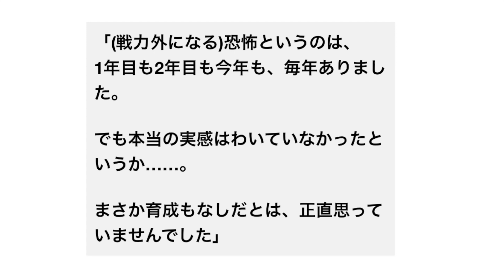佐藤世那「戦力外じゃなくて育成落ちだと思ってた」